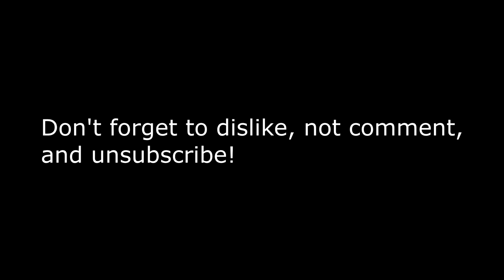Skyrim PC vs Console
dsfdsdssadaf